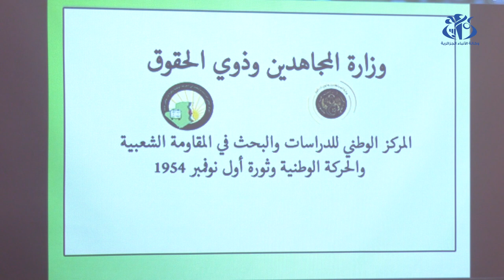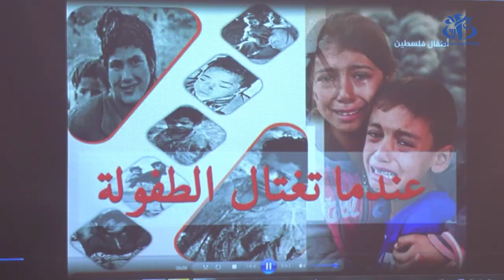جرائم الكيان الصهيوني في حق أطفال فلسطين محور ندوة بالجزائر العاصمة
الجزائر (وأج)- شكل موضوع "الطفولة بين الحماية الدولية والانتهاكات الحقوقية..جرائم الكيان الصهيوني في حق أطفال فلسطين نموذجا", محور ندوة نظمت بالجزائر العاصمة وذلك بمناسبة إحياء اليوم العالمي للأطفال الابرياء ضحايا العدوان.